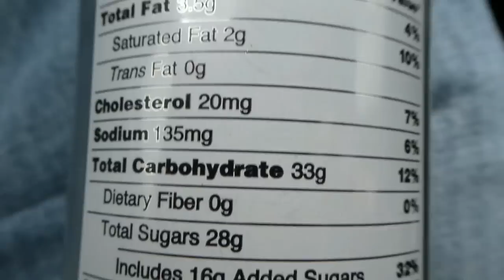Speedway Speedy Premium Espresso (Reed Reviews)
Speedway Speedy Premium Espresso